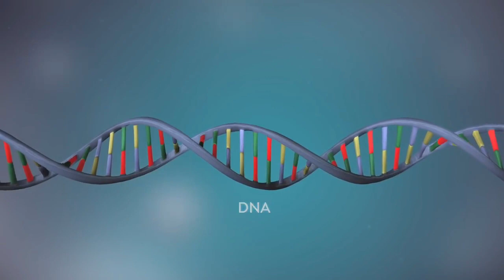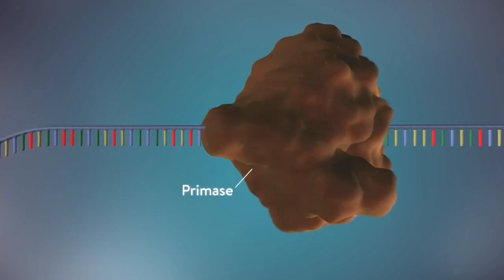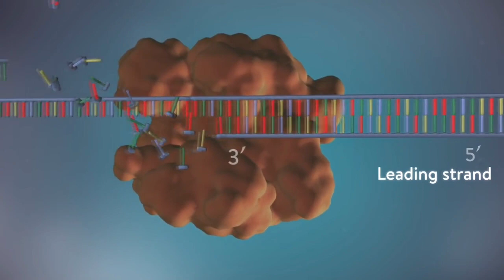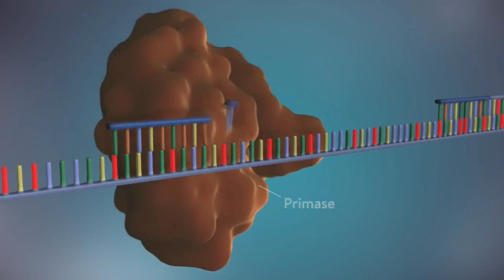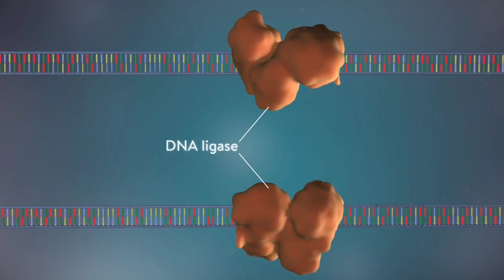DNA Replication | ডি এন এ রেপ্লিকেশন | DNA Replication is Bengali | DNA Replication animation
Steps to Replication 👉👉👉

1) initiation
2) elongation
3) termination

রেপ্লিকেশনের অর্ধ সংরক্ষণমূলক প্রতিলিপন 👇👇👇

ডিএনএ দুটি পরিপূরক স্ট্র্যান্ড বা সূত্রকের একটি দ্বি-সূত্রক দিয়ে তৈরি। দ্বি-সূত্রক বলতে একটি দ্বি-সূত্রী ডিএনএর উপস্থিতির বর্ণনা দেয় যা দুটি সরলরৈখিক সূত্রকের সমন্বয়ে গঠিত ও একে অপরের বিপরীতে চলে এবং একসাথে প্যাঁচানো থাকে। প্রতিলিপনের সময় এই সূত্রকগুলো পৃথক হয়ে যায়। মূল ডিএনএ অণুর প্রতিটি সূত্রক তার পরিপূরক সূত্রক উৎপাদনের জন্য টেমপ্লেট হিসাবে কাজ করে, এই প্রক্রিয়াটিকে অর্ধ-সংরক্ষণমূলক প্রতিলিপন হিসেবে চিহ্নিত করা হয়। অর্ধ-রক্ষণশীল প্রতিলিপনের ফলস্বরূপ, নতুন সূত্র একটি মূল ডিএনএ সূত্রকের পাশাপাশি একটি নতুন সংশ্লেষিত সূত্রকের সমন্বয়ে গঠিত হয়।

রেপ্লিকেশন কি ? 👇👇

ডিএনএ অনুলিপন বা ডিএনএ প্রতিলিপন হলো একটি জৈবিক প্রক্রিয়া যার মাধ্যমে একটি ডিএনএ অণু থেকে একই রকম দুটি ডিএনএ-এর প্রতিলিপি উৎপন্ন হয়।

DNA প্রতিলিপি গঠনে অংশগ্রহণকারী উৎসেচক ও তাদের কাজ (Enzymes taking part in DNA replication and their functions)

1. হেলিকেজ (Helicase)

(দ্বিতন্ত্রী DNA-কে একতন্ত্রী DNA-তে পরিণত করে)

2. গাইরেজ (Gyrase)
(অতি কুণ্ডলীকৃত DNA-কে অকুণ্ডলীকরণে সহায়তা করে)

3. প্রাইমেজ (Primase)
DNA টেমপ্লেট থেকে RNA প্রাইমার গঠনে সহায়তা করে।

 4. (i) DNA পলিমারেজ--1

(a) (i) 5' --3' DNA সংশ্লেষ, DNA প্রুফ রিডিং, RNA প্রাইমার ধ্বংস করা ও সেই জায়গায় DNA সংশ্লেষ করা প্রধান কাজ।

(ii) DNA পলিমারেজ II (DNA polymerase-II)( DNA পলিমারেজ - III-এর অনুপস্থিতিতে DNA সংশ্লেষের কাজ করে।)

(iii) DNA পলিমারেজ - III (DNA polymerase-III) (DNA প্রতিলিপি গঠনের মূল উৎসেচক, 5'-3'অভিমুখে)DNA সংশ্লেষ করে।

(iv) DNA পরিমারেজ — IV (DNA polymerase — IV )

(v) DNA পলিমারেজ - V (DNA polymerase V)

(iv) এবং (v) মেরামতির জন্য প্রয়োজন।

5. DNA লাইগেজ (DNA ligase) (DNA-র ওকাজাকি খন্ডগুলিকে সংযুক্ত করে।)

6. টেলোমারেজ (Telomerase)
(টেলোমিয়ার অঞ্চলের DNA সংশ্লেষ করে)

7. SSB প্রোটিন (Single strand binding protein)
( একতন্ত্রী DNA টেমপ্লেটকে সুরক্ষিত করে)

Why Replicate DNA?
DNA is the genetic material that defines every cell. Before a cell duplicates and is divided into new daughter cells through either mitosis or meiosis, biomolecules and organelles must be copied to be distributed among the cells. DNA, found within the nucleus, must be replicated in order to ensure that each new cell receives the correct number of chromosomes. The process of DNA duplication is called DNA replication. Replication follows several steps that involve multiple proteins called replication enzymes and RNA. In eukaryotic cells, such as animal cells and plant cells, DNA replication occurs in the S phase of interphase during the cell cycle. The process of DNA replication is vital for cell growth, repair, and reproduction in organisms.

DNA replication would not occur without enzymes that catalyze various steps in the process. Enzymes that participate in the eukaryotic DNA replication process include:

DNA helicase - unwinds and separates double stranded DNA as it moves along the DNA. It forms the replication fork by breaking hydrogen bonds between nucleotide pairs in DNA.
DNA primase - a type of RNA polymerase that generates RNA primers. Primers are short RNA molecules that act as templates for the starting point of DNA replication.
DNA polymerases - synthesize new DNA molecules by adding nucleotides to leading and lagging DNA strands.
Topoisomerase or DNA Gyrase - unwinds and rewinds DNA strands to prevent the DNA from becoming tangled or supercoiled.
Exonucleases - group of enzymes that remove nucleotide bases from the end of a DNA chain.
DNA ligase - joins DNA fragments together by forming phosphodiester bonds between nucleotides.